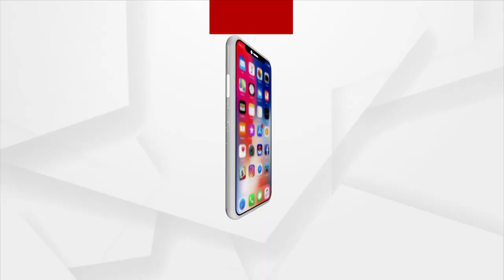Hastarekha Re Bhagya Bhabisiyat With Guest Actor Bhupati Tripathy